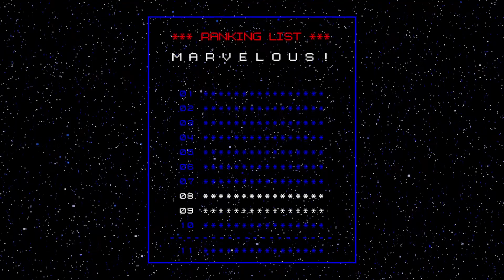No More Heroes - 03 Shinobu 02 Boss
Channel: @LetsFightingLore